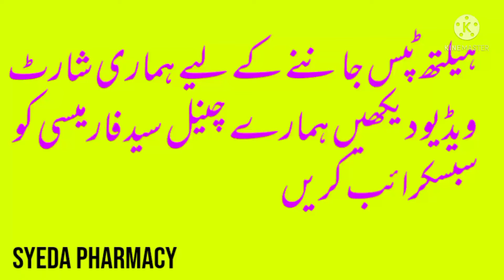Teeth pain solution in urdu|Health tips in urdu|shorts videoes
remove pigmentation with flaxseed oil

plz suncribe my Channel syeda pharmacy.like.coments,share,and support me...